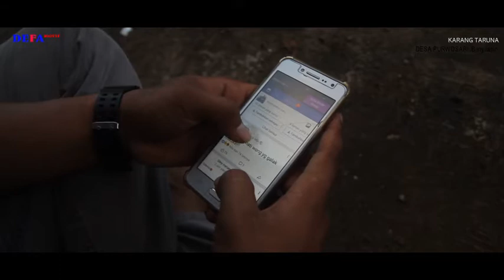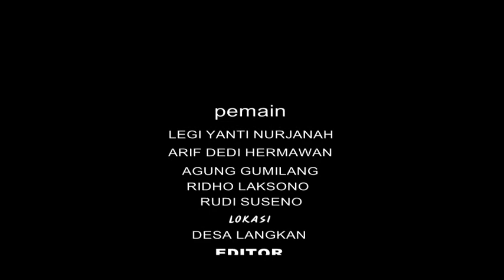HARI LAHIR PANCASILA @ KARYA ANAK DESA PURWOSARI BANYUASIN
KARYA ANAK KARANG TARUNA DESA PURWOSARI